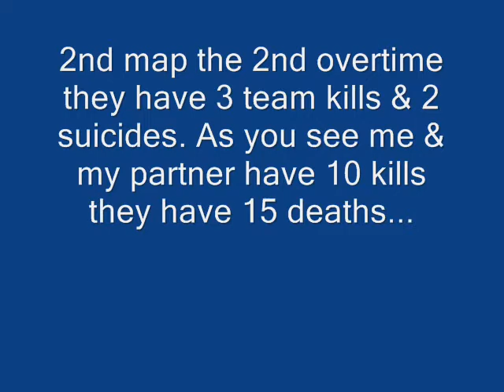Tkid is StRaPPeD vs Murrins & sLiinKyyy.wmv